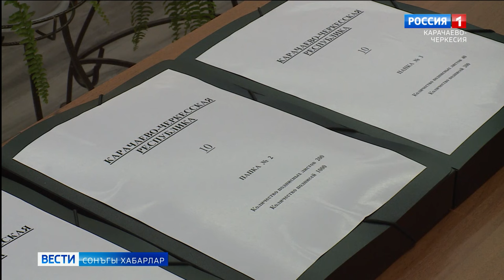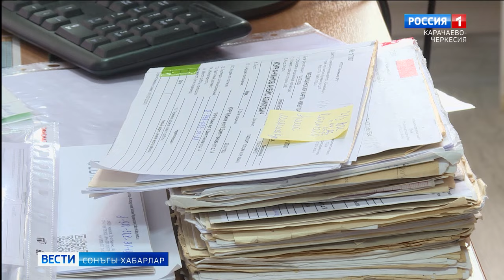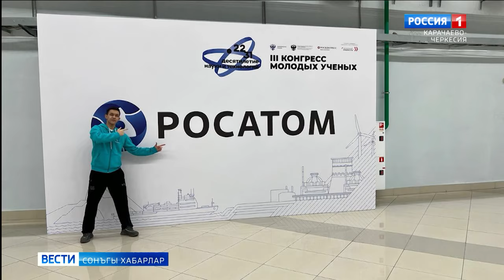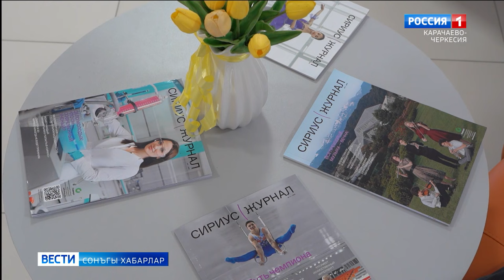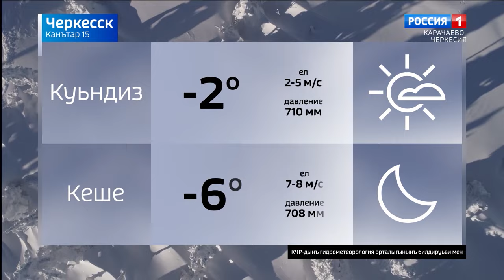Вести на ногайском языке 15.01.2024